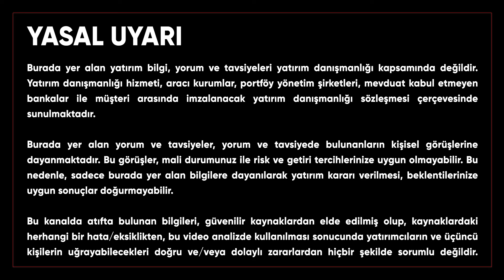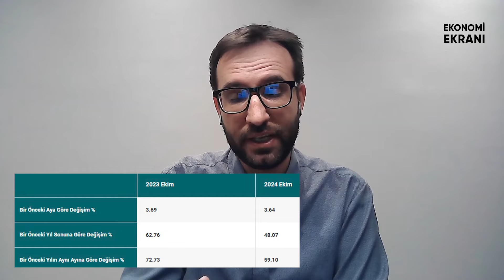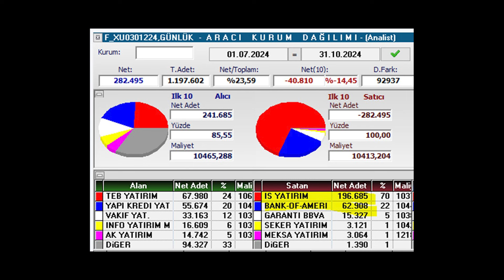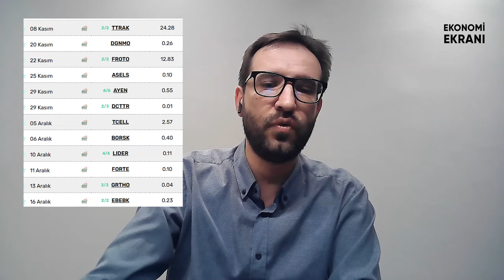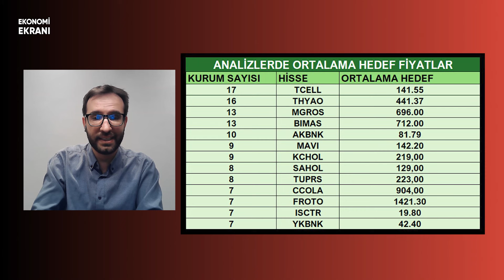Shortlar Devam Mı? | Hisselerde Hedef Fiyatlar | Sadık Mazanoğlu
Yatırım Uzmanı Sadık Mazanoğlu ile gündemi değerlendiriyoruz. bilanço ve şirket Verileri, bist100 , borsa gündemi konu başlıklarına bu videodan ulaşabilirsiniz.

KISACA BORSADİREKT

Parmaklarınızın ucunda canlı piyasa verileri olsun istemez misiniz? BorsaDirekt, farklı yatırım ürünlerine göre düzenlenmiş sayfaları sayesinde sizlere tüm piyasaları izleme imkanı sunarken, içerisindeki basit hesaplama araçları ile yatırım kararı vermenize de yardımcı olur. Osmanlı Yatırım müşterileri hesap numaraları ve şifreleri ile BorsaDirekt'in şifreli alanlarından ücretsiz olarak faydalanabilmektedir. Daha fazla bilgi için

YASAL UYARI: Bu kanaldaki video ve yayınlanan diğer tüm içerikler “Osmanlı Yatırım Menkul Değerler A.Ş.” tarafından genel bilgilendirme amacı ile hazırlanmıştır. Yatırım bilgi, yorum ve tavsiyeleri yatırım danışmanlığı kapsamında değildir ve sermaye piyasasındaki alım satım kararlarınızı destekleyecek yeterli bilgiyi içermeyebilir.